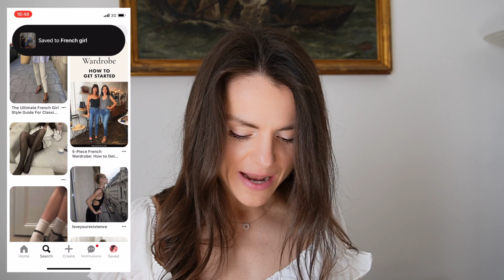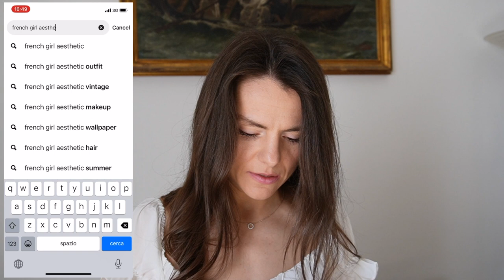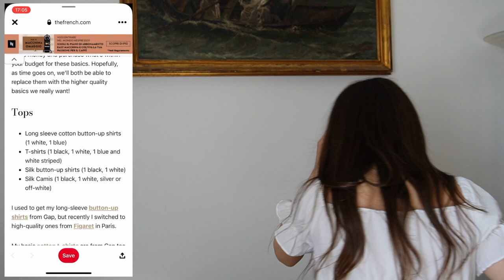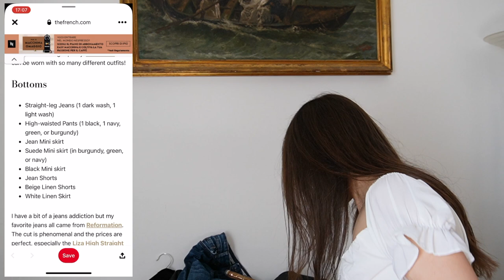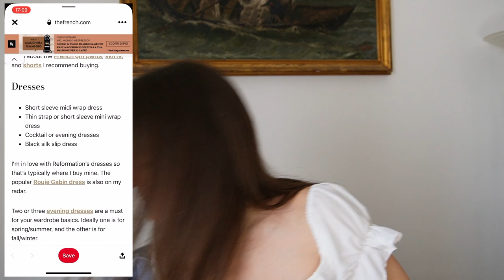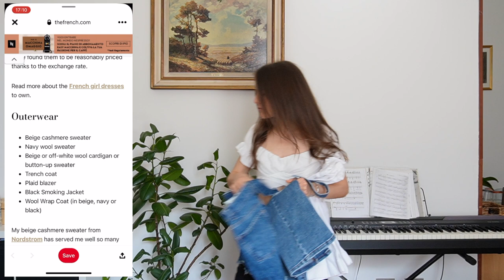FRENCH GIRL LOOKBOOK | MI TRASFORMO IN UNA RAGAZZA FRANCESE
NUOVI OUTFIT FRENCH GIRL STYLE - questa volta mi sono divertita a creare look eleganti e super francesi 💋